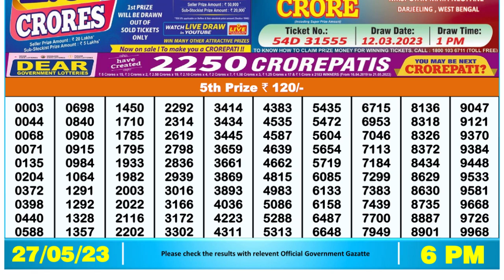🔴Dear Lottery Sambad Live 6pm today 27.05.23 Nagaland State Lottery Result